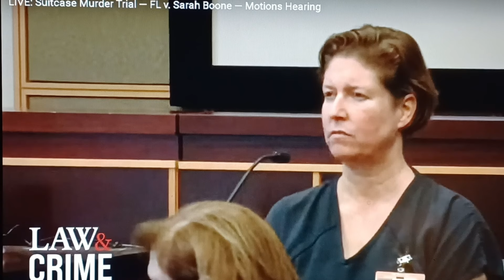Sarah Flips Her Story: Motions, Makeup, and Miranda